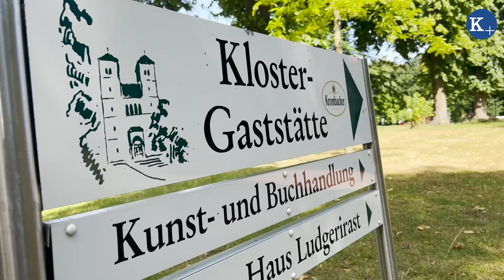Pater Ralph Greis: Novizenmeister der Abtei Gerleve über ein Kloster ohne Novizen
Pater Ralph Greis ist Ansprechpartner für Menschen, die sich für das Ordensleben der Benediktiner interessieren. Wie geht er damit um, dass immer weniger Menschen in den Orden eintreten? Ein Besuch im Kloster Gerleve, Billerbeck.